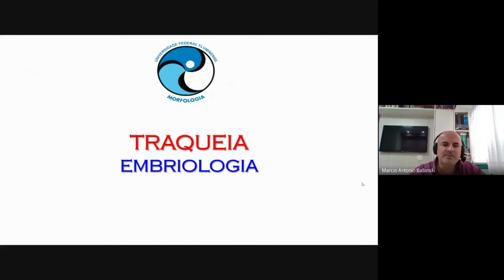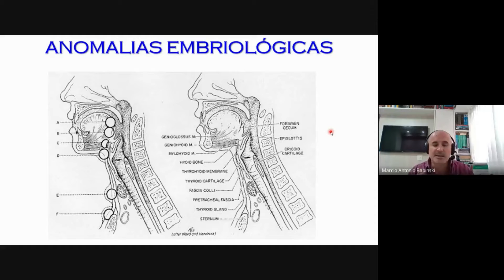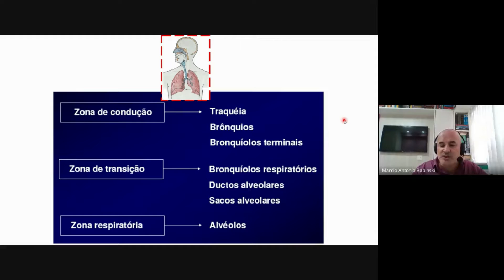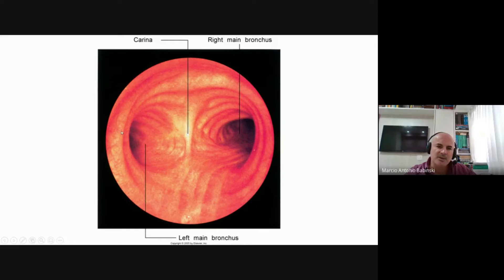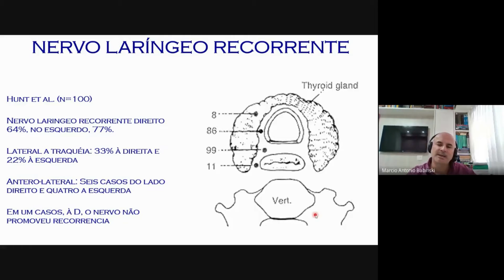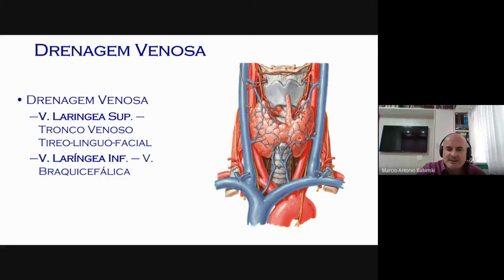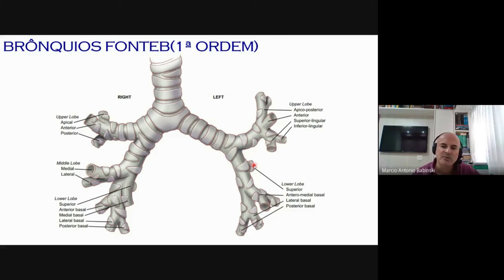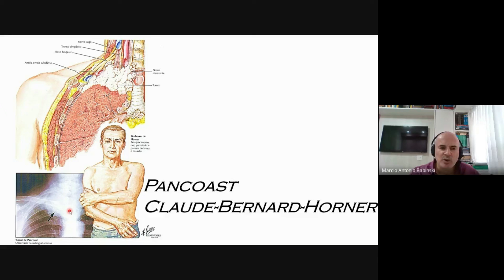BABINSKI_ANATOMIA APLICADA DA TRAQUEIA E BRÔNQUIOS